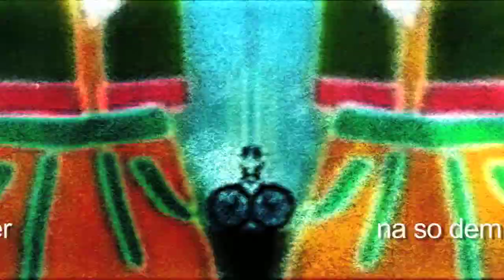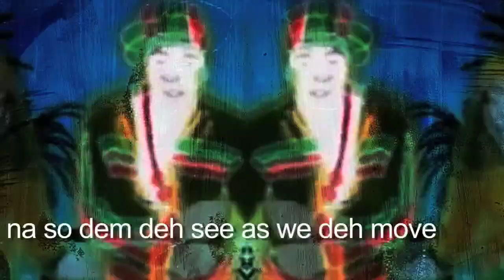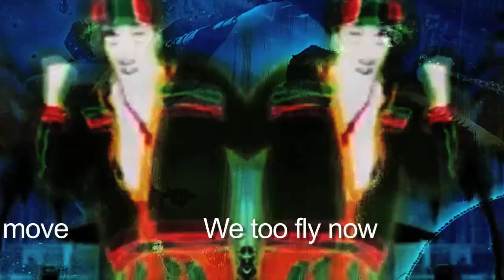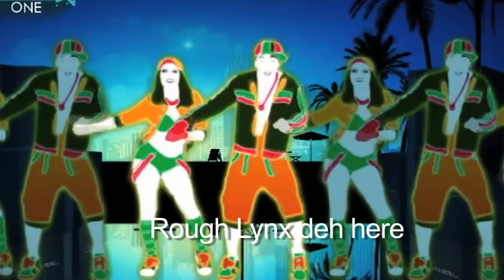BIG WHALE - As We Just Enter (Feat. ETZIA)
BIG WHALE - NEW RELEASE JUNE 2012:
Video by a ROBERTMATTIASKARLSSON production Vj SHifty and KARLSSONS!!